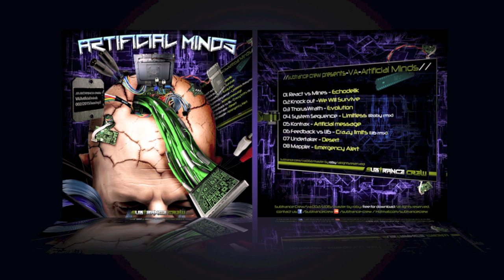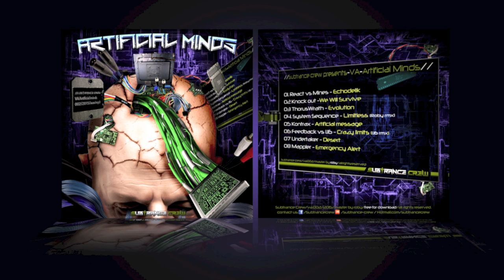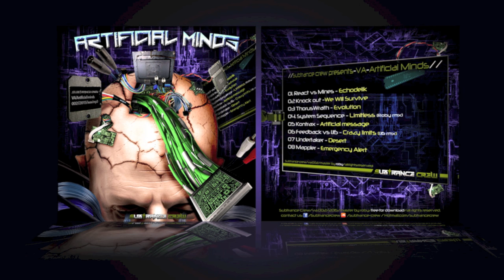Subtrance crew Artificial minds Promotional clip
Artificial Minds
By: Subtrance crew
Night psytrance // Night Fullon